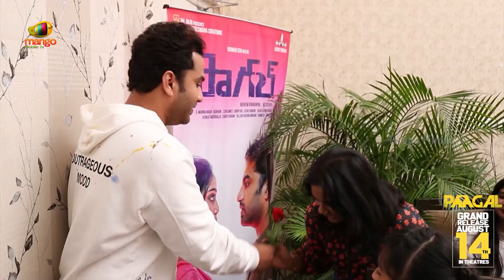Vishwak Sen Super Funny Lunch Date With Girls | Paagal Telugu Movie | Nivetha Pethuraj | Dil Raju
Vishwak Sen Super Funny Lunch Date With Girls Promoting Paagal Telugu Movie on Telugu FilmNagar. Paagal 2021 Latest Telugu Movie ft. Vishwak Sen, Nivetha Pethuraj, Simran Choudhary, Megha Lekha, Rahul Ramakrishna, Murali sharma, Mahesh Achanta and Indraja Shankar. Story, Screenplay & Directed by Naressh Kuppili. Produced by Bekkem Venu Gopal under the banner Sri Venkateswara Creations, and Lucky Media. Presented by Dil Raju. Music by Radhan.

Pagal Movie is all set to hit big screens on 14th August, 2021. Book your tickets now and enjoy watching this crazy film.